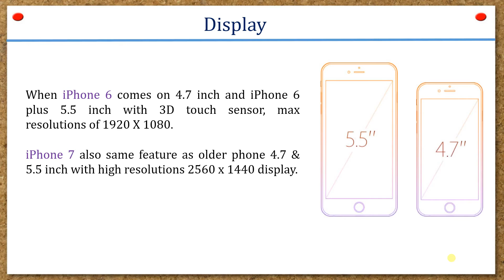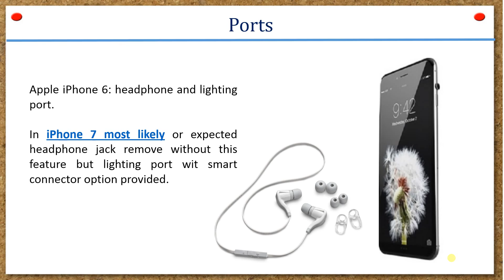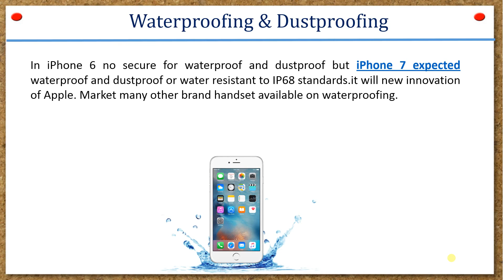Apple iPhone 7 vs iPhone 6S vs iPhone 6 vs iPhone 5S iOS 10 - Speed Test!